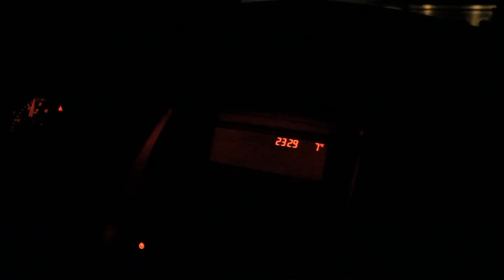Clare and the Reasons in France -"Tennessee Blues"- (bobby charles)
clare and the reasons- shot in chantilly france while on tour -may 13th 2012. by manou milon. tennessee blues, written by bobby charles.